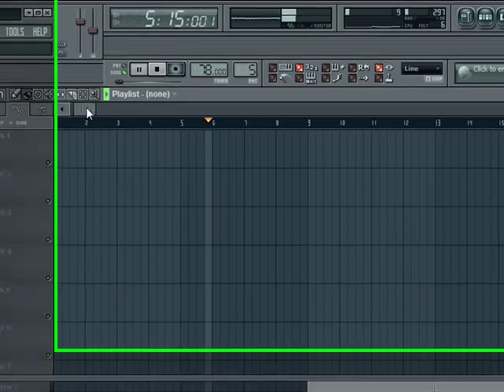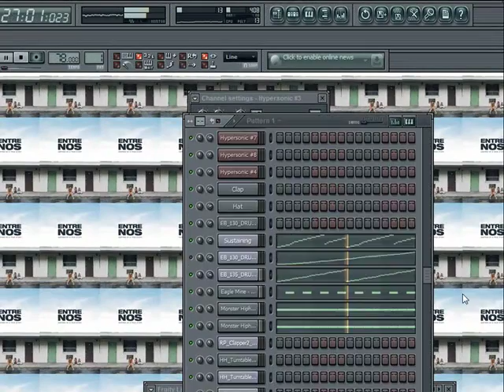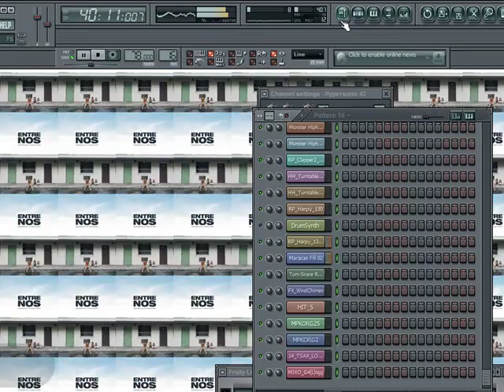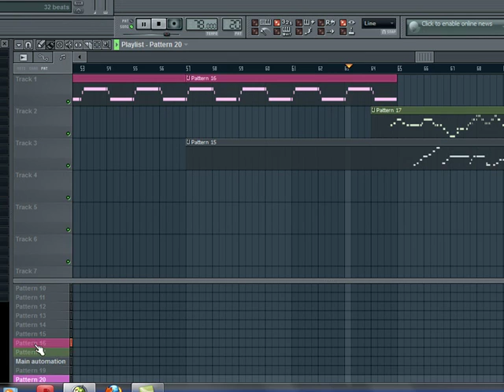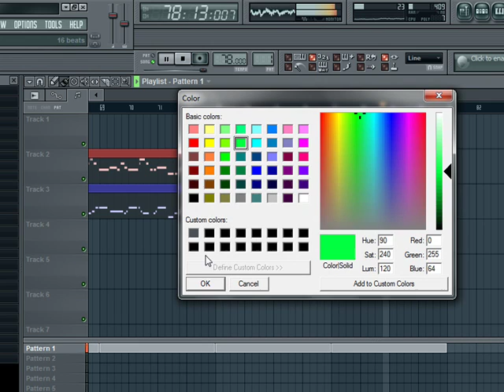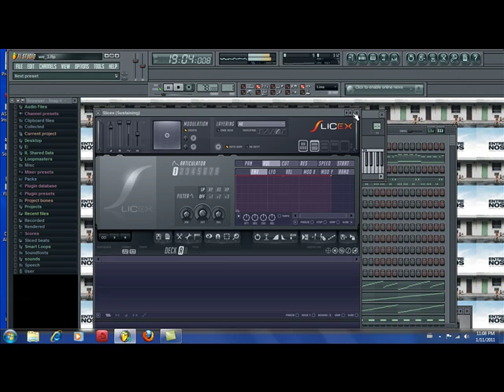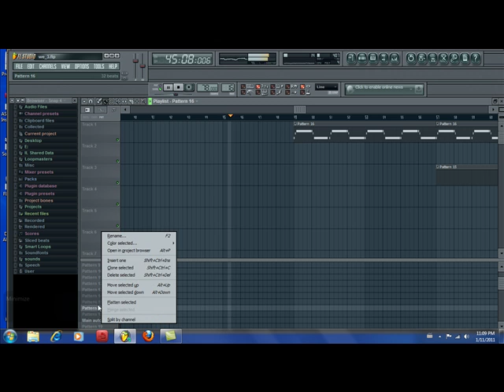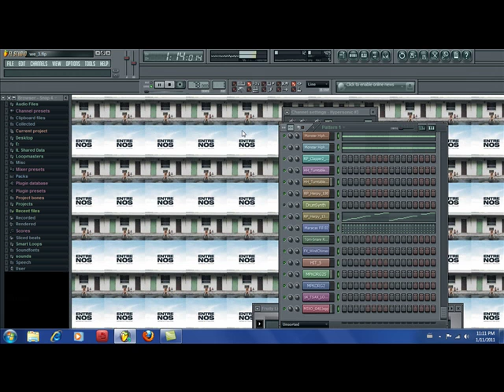DIGANLO 1 BIG.